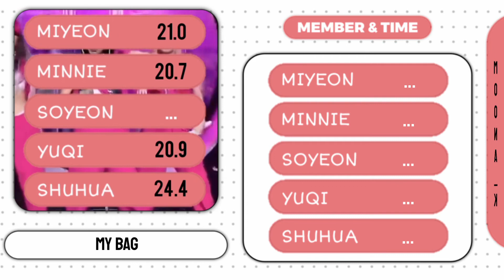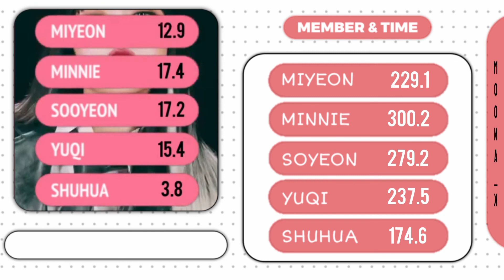(G)I-DLE | I NEVER DIE | ALBUM DISTRIBUTION